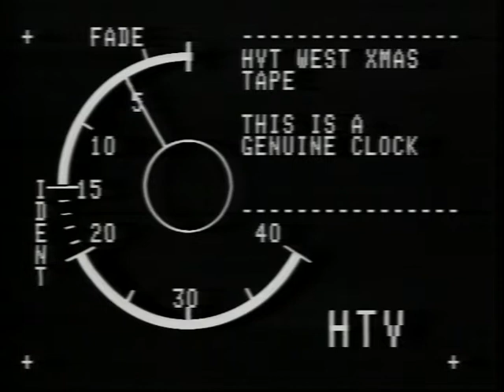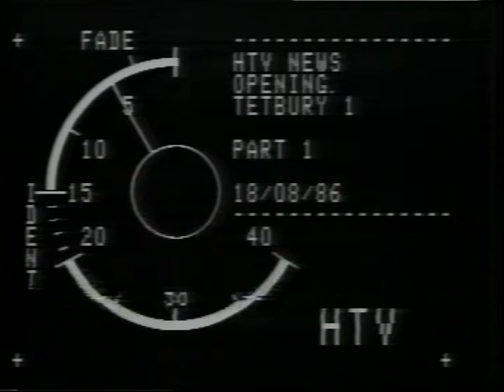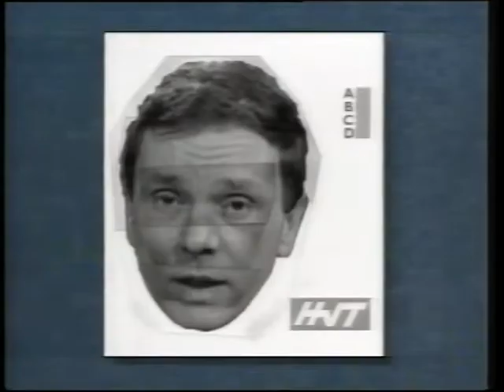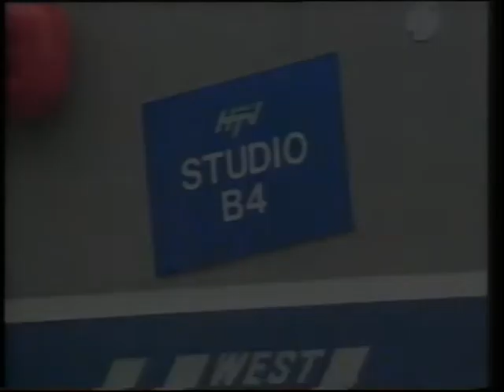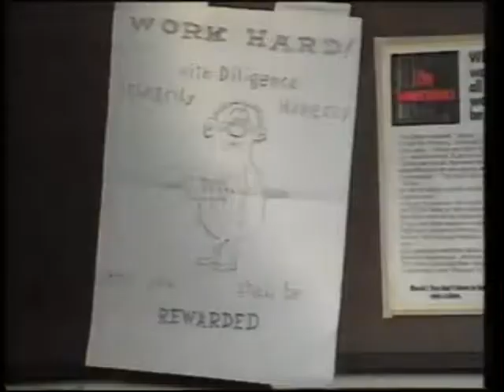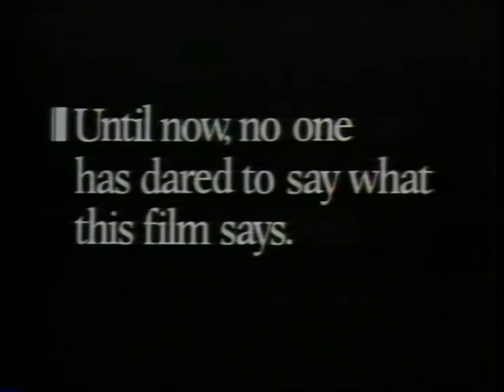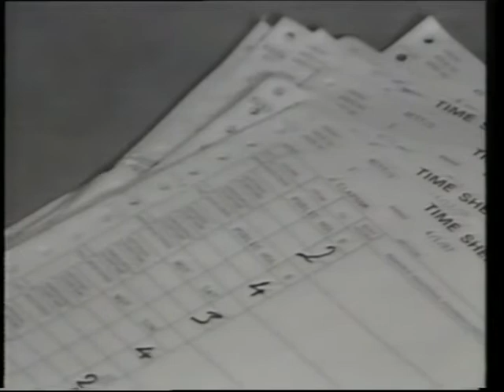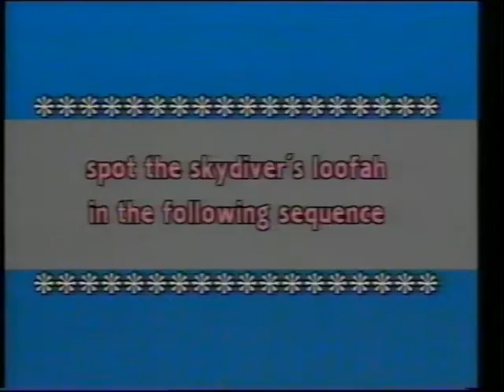HTV West Xmas Tape 1987